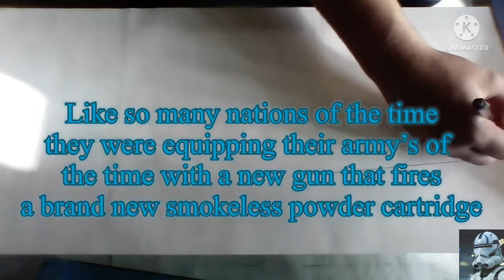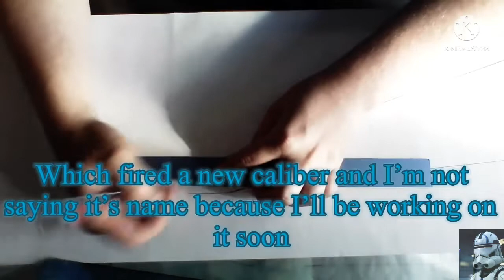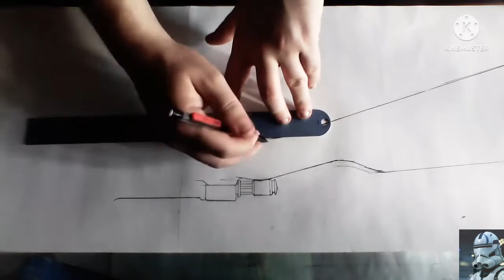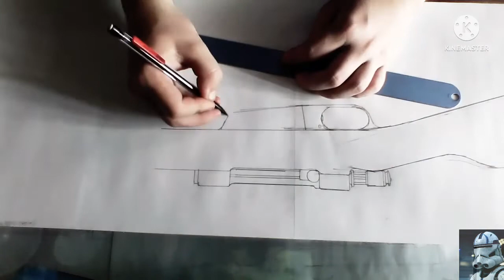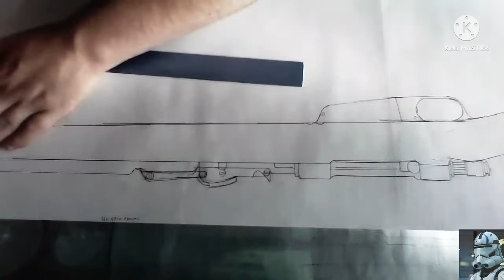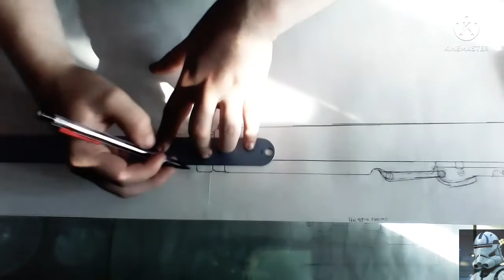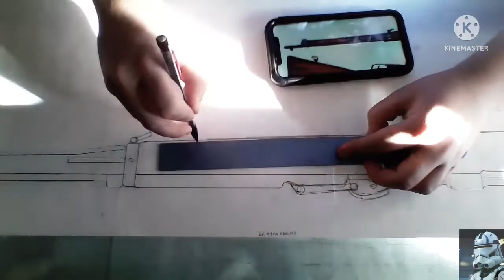Drawing Carcono modilo 1891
I finally got around to drawing it and this took me a while to work on also there is no one company that used to make this company so ima leave it. Anyways I hope you enjoyed the video.